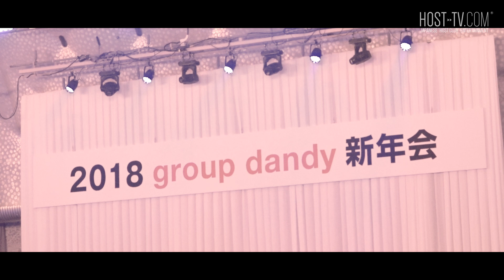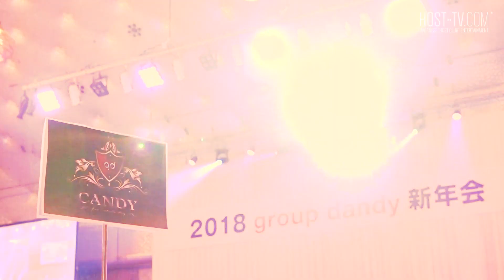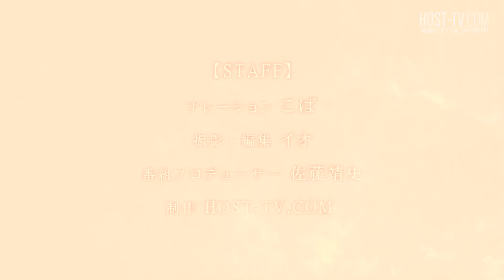900人の頂点。最大手ホストグループの年間ナンバー表彰式に潜入【CANDY-TV】密着 2018 GROUPDANDY NEW YEARS PARTY vol.1【groupdandy】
2018年1月28日
グランドプリンスホテル新高輪 飛天で groupdandy 新年会が開催された。
2017年にグループ歴代最高年間指名本数記録を塗り替えた CANDY 心之♂友也
1億円プレイヤーの称号を手に入れた
二人が今宵、煌きを放つ…。

[SOUND]
TULE - Fearless